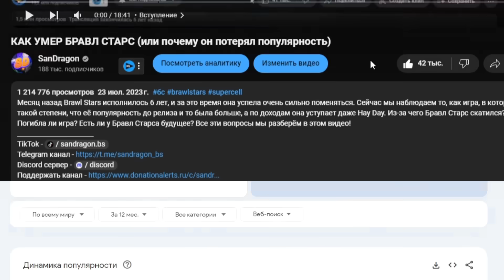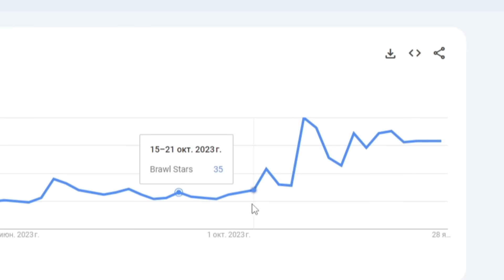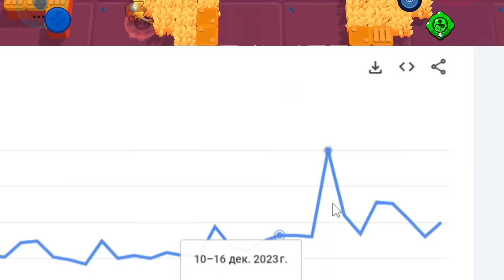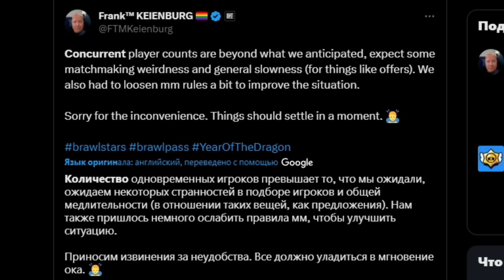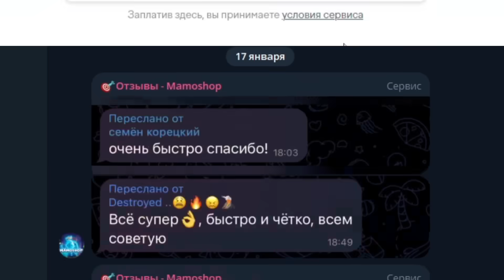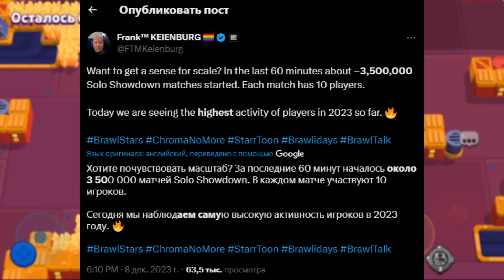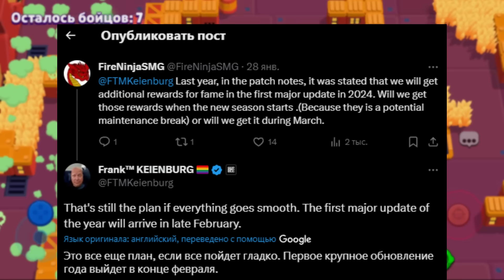КАК ВОСКРЕС БРАВЛ СТАРС (или почему он вернул популярность)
Полгода назад на моём канале вышло видео "Как умер Бравл Старс (или почему он потерял популярность)", где обсуждалось падение активности и онлайна в игре, в основном из-за решений Суперселл. Но сейчас ситуация прямо противоположная - онлайн Brawl Stars бьёт все рекорды. Разработчики пишут радостные посты со статистикой активности - но что именно повлияло на возрождение Бравл Старса? В этом видео мы разберём причины того, как воскрес (возродился, ожил, поднялся, встал с колен) Бравл Старс, и сбылись ли мои предсказания, высказанные полгода назад, насчёт будущего игры.
Данный контент не связан с компанией Supercell, не поддерживается, не спонсируется и не был утвержден ею, и компания Supercell не несет за него ответственность. Для получения более подробной информации ознакомьтесь с Правилами создания Фанатского контента по адресу